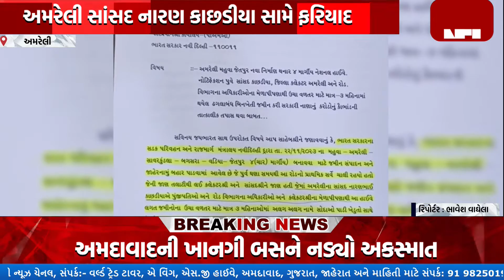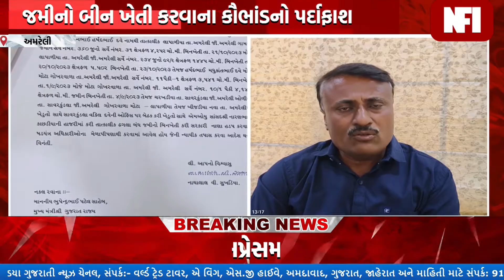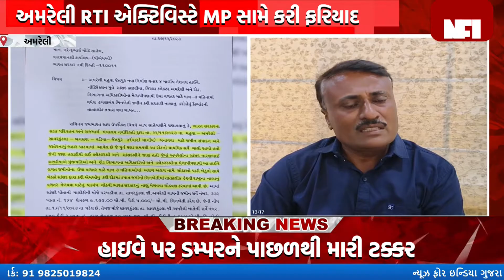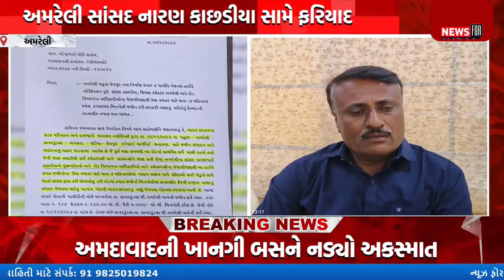AMRELI : જિલ્લામાંથી પસાર થતા નેશનલ હાઇવે અંગે RTI માં થયો મોટો ખુલાસો !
Top Headlines
News Flash